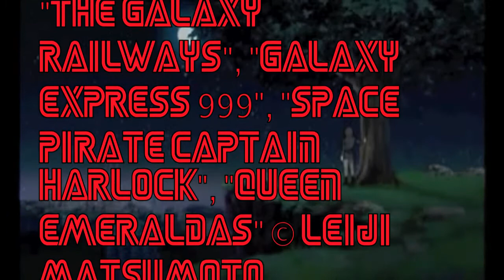The Galaxy Railways: Fighters At Heart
My first AMV, combining elements and characters from four anime series by Leiji Matsumoto.